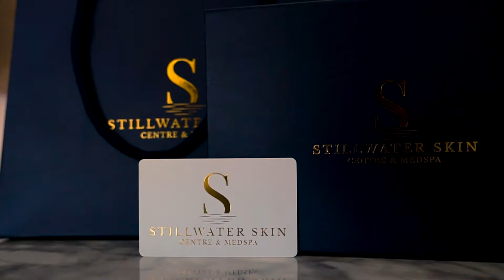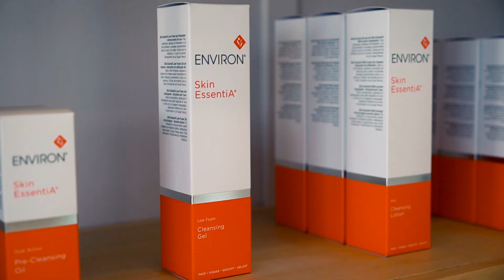Stillwater Skin Centre & Med Spa, Windsor ON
Had a great opportunity to film for such a unique spa in Windsor, ON. The interior is cute, they offer services other spas don't and I am thankful to be a part of their growing journey. Watch the video, then go and pamper yourself!